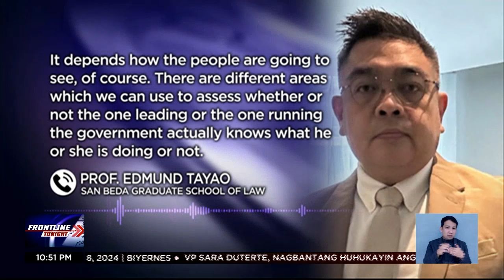Pagbatikos ni Vice Pres. Sara Duterte kay Pres. Bongbong Marcos Jr., posibleng diversionary tactic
FrontlineTonight | Naniniwala ang ilang political analysts na inililihis lamang ni Vice Pres. SaraDuterte ang atensyon ng publiko sa imbestigasyon ukol sa war on drugs kaya niya muling binatikos si Pres. BongbongMarcos Jr. News5 | via Elaine Fulgencio